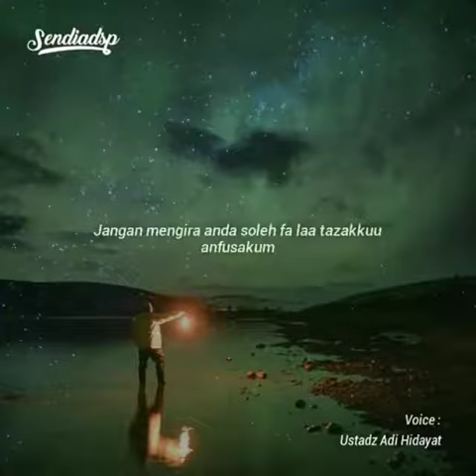Ayo kembali kepada Allah Billy tiktok